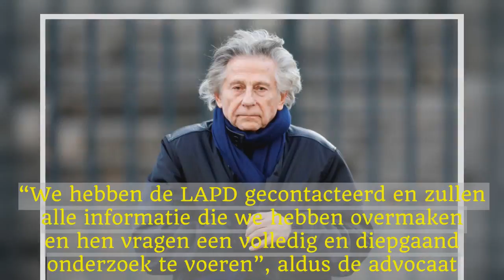Nieuw onderzoek naar Roman Polanksi voor vermoedelijk kinder...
Volgens de krant Los Angeles Times zou Polanski avances hebben gemaakt tegenover de toen 10-jarige Marianne Barnard.Zij schreef in oktober op Twitter dat Polanski op een strand in Malibu foto’s van haar had genomen toen ze naakt was of enkel een bontjas droeg, en dat hij “van daar verder ging”.Ze stapte in oktober naar de politie.De advocaat van Polanski, Harland Brown, noemt de klacht in een mededeling “onzin”.“We hebben de LAPD gecontacteerd en zullen alle informatie die we hebben overmaken en hen vragen een volledig en diepgaand onderzoek te voeren”, aldus de advocaat.Polanski kan niet aangeklaagd worden, aangezien de verjaringstermijn is overschreden.Polanski werd al door verschillende vrouwen van gelijkaardige feiten beschuldigd.Het Zwitserse gerecht liet in oktober weten een onderzoek te hebben gestart tegen de regisseur omdat hij 45 jaar geleden in Zwitserland een Duitse actrice verkracht zou hebben toen ze 15 jaar oud was.Een andere vrouw meldde in augustus dat ze in 1973 op 16-jarige leeftijd seksueel misbruikt werd door Polanski.En in 2010 verklaarde de Britse actrice Charlotte Lewis al dat Polanski haar in 1983 misbruikte toen ze een tiener was.De regisseur pleitte in 1977 in Californië schuldig aan onwettige geslachtsgemeenschap met een 13-jarig meisje, maar vluchtte in 1978 naar Europa voor het vonnis werd uitgesproken.